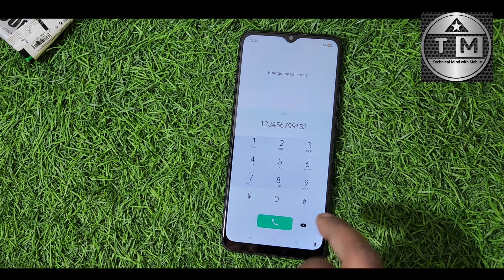Restoring broken phone| install LCD Folder, Oppo A15 Mobile 📱💗🇮🇳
Restoring broken LCD Folder, Oppo A15 Mobile 📱💗🇮🇳

oppo ka mobile sahi krne ka tarika
lcd dalne ka tarika
folder lagane ka Sahi tarika